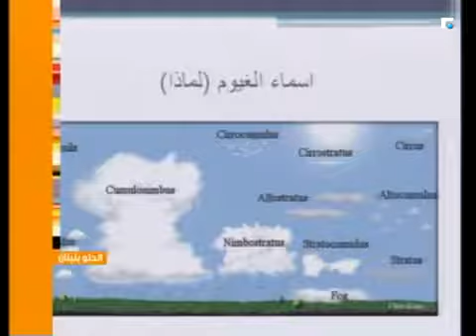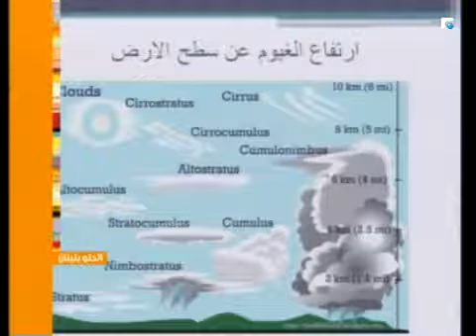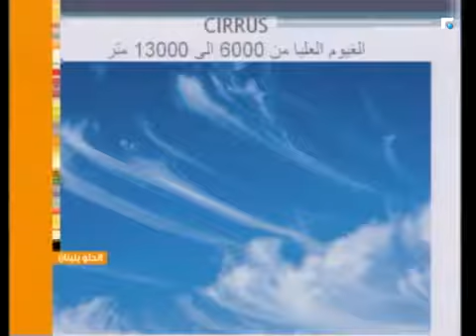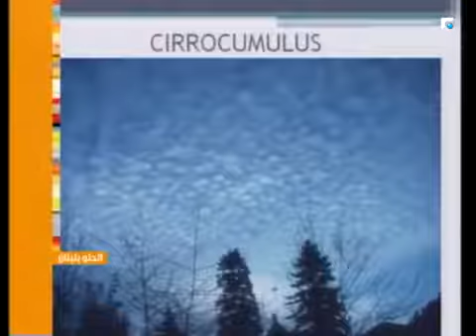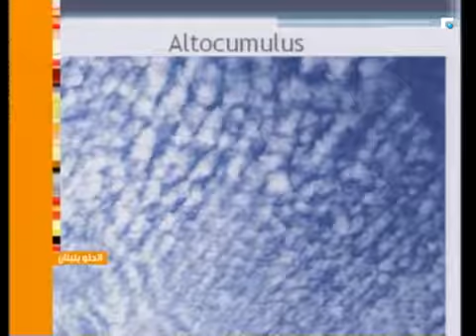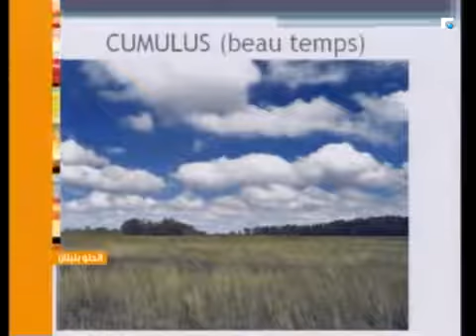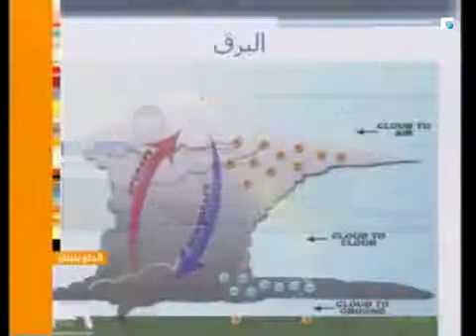nuages formation et noms - clouds formation and names - اسماء و انواع الغيوم في لبنان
clouds formation and names
formation et noms des nuages